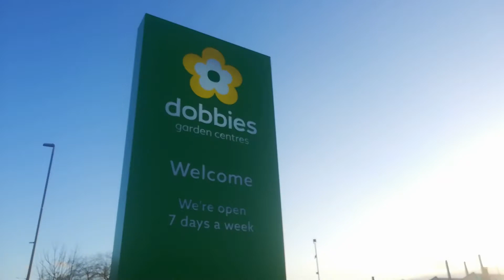#22 | O tym, jak zablokowałam kartę | Atakujemy ogrodniczy (i nie tylko) | Rodzinnie, na luzie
Twórca muzyki: Coma-Media z serwisu Pixabay – commercial rock
Twórca muzyki: LiteSaturation z serwisu Pixabay  - workout metal